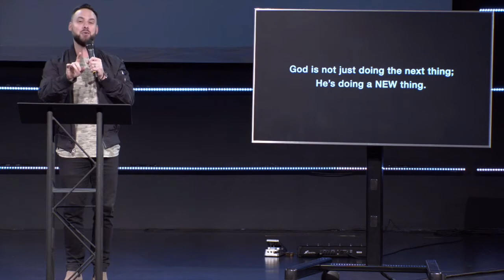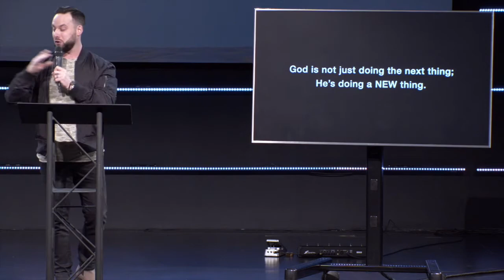[Sermon Only] Super Natural (Part Five) - Pastor Josh Finley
Our mission is simple. We want to see you experience life-change by finding freedom from anything that could stop you from achieving all that God has planned for your life. Our mandate comes from the Bible, and we have a few steps we've implemented to make finding freedom simple for all.